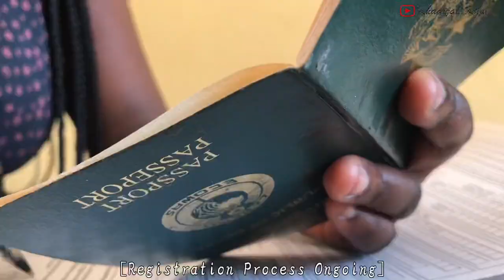Road trip from Tamale to Damongo|| Had to travel to another region for my Ghana Card|| Travel vlog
Welcome to another KHADIJAH KHALID Vlog💕
Acquiring the ECOWAS Identity Card or the Ghana Card can be hectic. This was my experience getting my card done. Kindly share yours with me in the comments❤️

Music at 4:11 - BADDA RIDIM by RASHID METAL